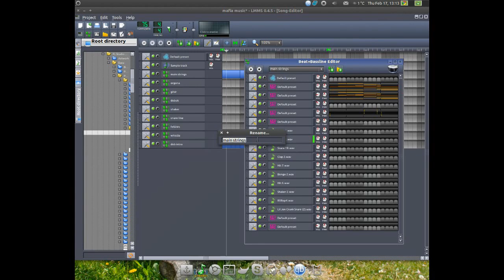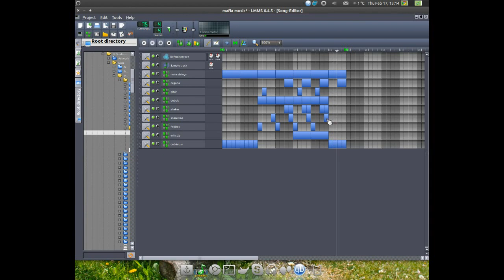Rick Ross-Mafia Music in Ubuntu Linux LMMS!!! LOL :D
FL Studio Version Coming Soon :)